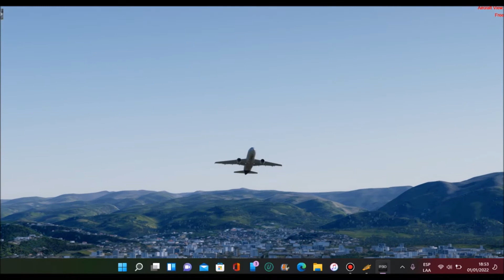P3DV4.5✈️//--CUENCA-TO-MANTA//✈️A320 AEROLINAS GALAPAGOS🦎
Flight Information
Aircraft: A319 AVIANCA ECUADOR ANTIGUA AEROGAL ECUADOR
Origen: CUENCA CITY. (MARISCAL LAMAR  INTERNATIONAL AIRPORT)
Destitantion: MANTA CITY. (ELOY ALFARO INTERNATIONAL AIRPORT)
flight time: 35MIN